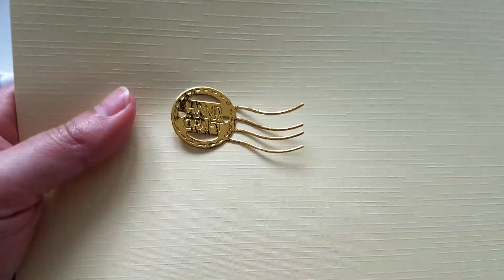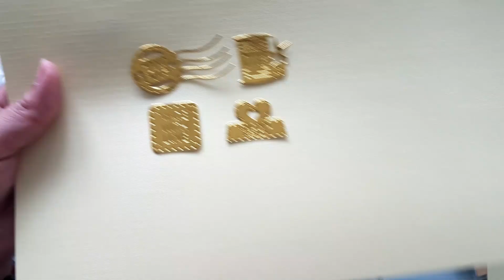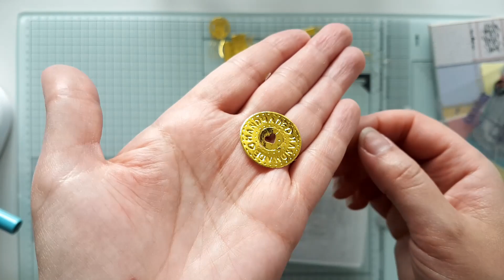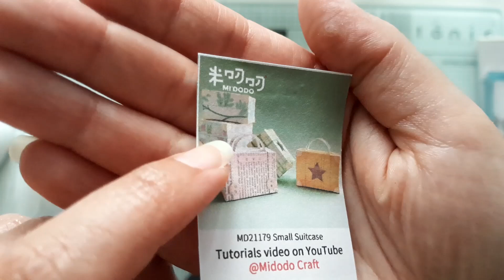Dies Mi'dodo petite valise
voici le rendu des dies de la boutique Mi'dodo sur Aliexpress

dies étiquettes
dies boite